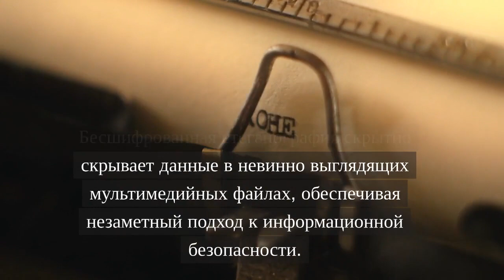Stegobfuscaatritokre - Stegobfusca - landscape RU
Stegobfusca: Преимущества использования бесшифрованной стеганографии

 Stegobfusca основан на бесшифрованной стеганографии.

Инновационный метод сокрытия конфиденциальных данных в цифровых файлах без традиционного шифрования.

Бесшифрованная стеганография скрытно скрывает данные в невинно выглядящих мультимедийных файлах, обеспечивая незаметный подход к информационной безопасности.

Встраивая данные в мультимедийные файлы, бесшифрованная стеганография обеспечивает непревзойденную конфиденциальность и почти нулевой риск несанкционированного доступа.

Отсутствие обычных ключей шифрования делает бесшифрованную стеганографию очень устойчивой к атакам грубой силы, обеспечивая непревзойденную безопасность данных.

Бесшифрованная стеганография обеспечивает конфиденциальную связь, скрывая важные сообщения в невинных файлах, минуя слежку.

Без ключей шифрования или алгоритмов для анализа бесшифрованная стеганография представляет собой серьезную проблему для криптоаналитиков.

Скрытый характер встроенных данных в незашифрованной стеганографии значительно снижает риск идентификации и нацеливания.

Бесшифрованная стеганография может защищать различные типы данных в цифровых файлах, демонстрируя замечательную универсальность и емкость.

Встроенные данные остаются незаметными в хост-файлах даже в общедоступных местах, что гарантирует их скрытность.

Бесшифрованная стеганография очень устойчива к подделке, поскольку изменения в файлах хоста могут сделать скрытую информацию безвозвратной.

Реализация безшифрованной стеганографии проста с помощью доступных программных инструментов и библиотек и требует минимальных технических знаний.

Бесшифрованная стеганография представляет собой новаторский подход к безопасности данных, обеспечивающий непревзойденные возможности конфиденциальности, защиты и связи.

Бесшифрованная стеганография — в основе Stegobfusca.